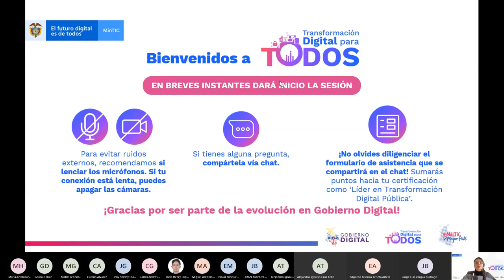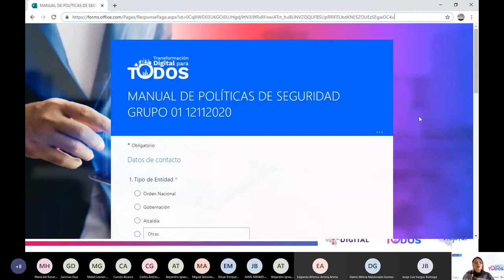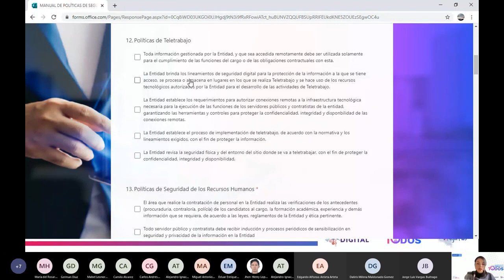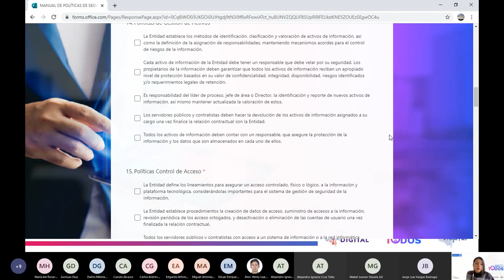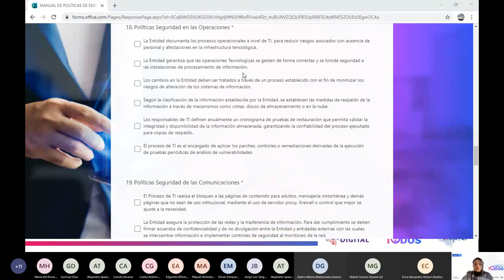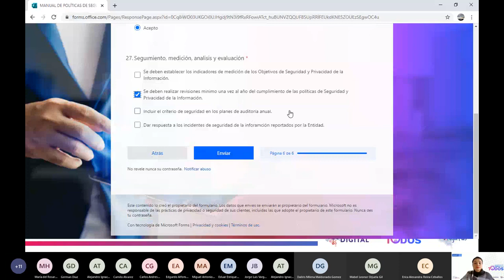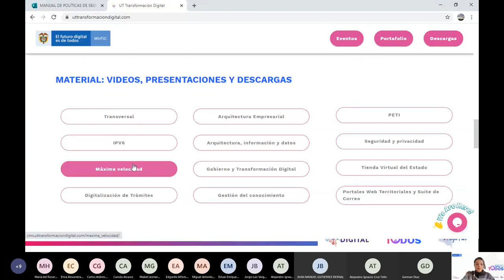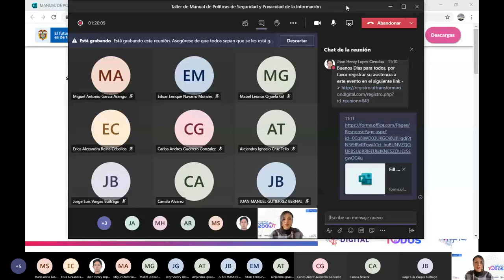Manual de políticas de seguridad y privacidad de la información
Seguridad y privacidad de la información - Taller virtual de manual de políticas de seguridad y privacidad de la información